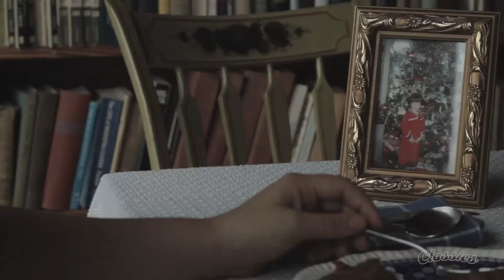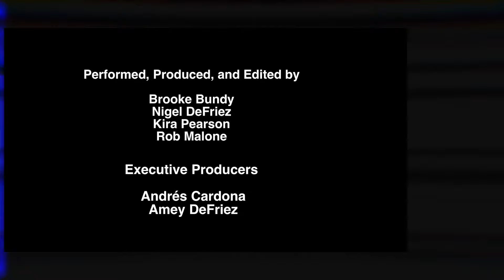Horror Thriller Short Film "The Mud" | CLASSICS MAGAZINE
Want to GROW your photography?
Want to GET featured? Say hello 👋

A young couples quiet mundane country life is suddenly disturbed by a woman who arises from a mud abyss. They take her into their home and teach her the ways of humanity.

A Short Film by Nigel DeFriez, Bruce Bundy, Kira Pearson, and Rob Malone

CAST
Starring Nigel DeFriez,  Bruce Bundy and Kira Pearson

CREW
Screenplay by Nigel DeFriez
Shot by Rob Malone

Production company Off the Picture Pictures

Featured on this channel with the permission of the filmmakers.